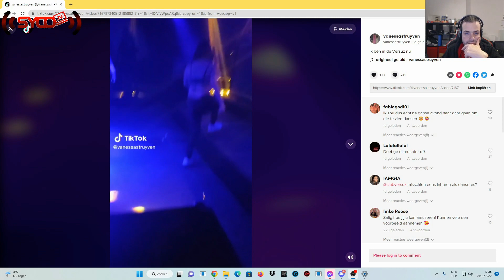Q EN A 21-11-2022 DISCORD VRAGEN - vlog #1407 SycoTV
Ik bedank de volgende partners:
Drone Club Nederland
Telenet
Verano Ice Bar
Pixellan
GameGear
Lion Gaming Solutions
Gemeente Alken
Ribbi
Steam
Hakkeveldfeest